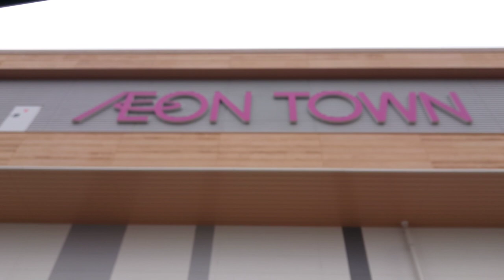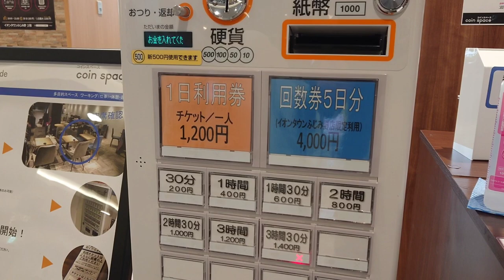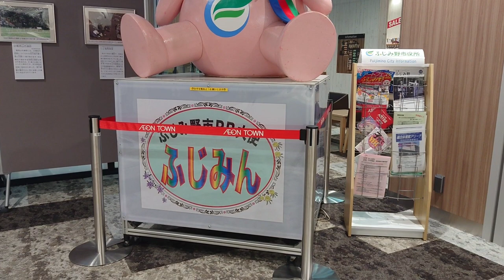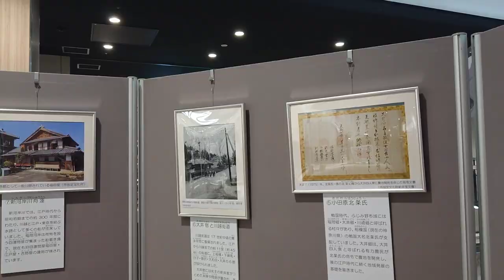2倍速でどうぞ！イオンタウン ふじみ野はこんな所！NEW OPEN 2020! JAPAN trip KAWAGOE AEON TOWN FUJIMINO many shops open!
イオンタウン ふじみ野はこんなところ！
2020年11月20日(金)オープン！

JAPAN trip near KAWAGOE
AEONTOWN FUJIMINO shopping town
now open!

Turismo